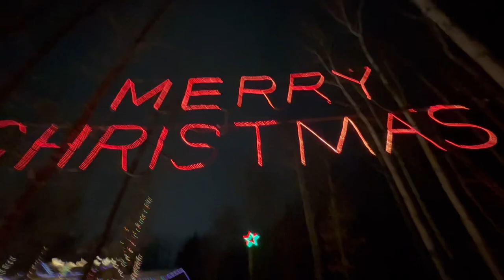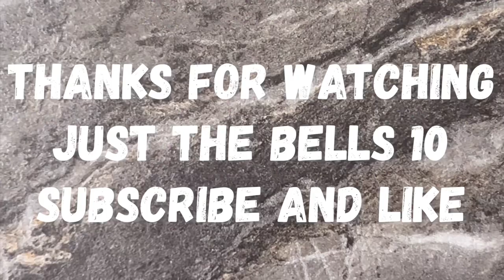LOOKING AT CHRiSTMAS LiGHTS 🎄🥰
It’s a tradition that every year we grab a Starbucks and then go look at Christmas lights. This year we are a little late just because the holidays kind of got away from us so we end up going after Christmas but they were just as nice. The weather has been so crazy here it’s been in the 40s so everything is slushy and it was quite the challenge walking around looking at these. Try not to fall on the ground. But this is another family tradition that we do every year we make sure to check out the lights and we can’t forget a Starbucks. We had a lot of fun and I’m kind of sad that the holidays are almost over, but looking forward to another year with new beginnings